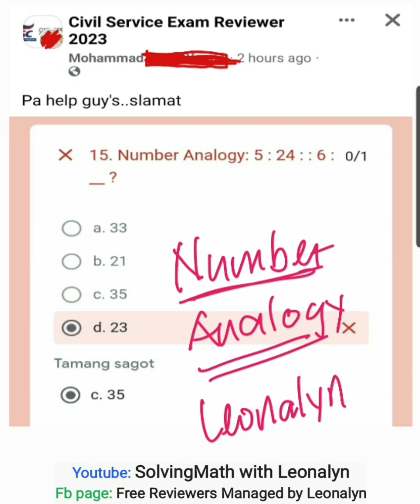NUMBER ANALOGY: 5 : 24 :: 6 : ?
Number Analogy
5 : 24 : : 6 : __?
a. 33
b. 21
c. 35
d. 23